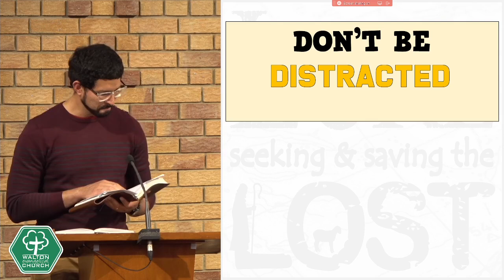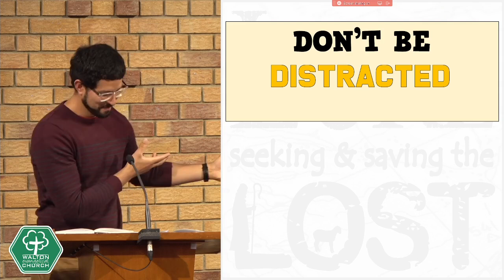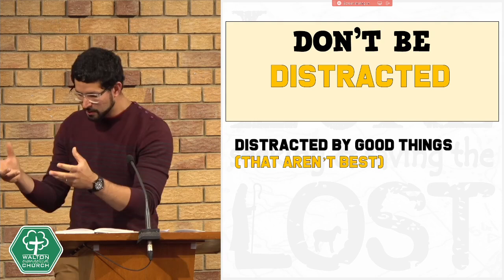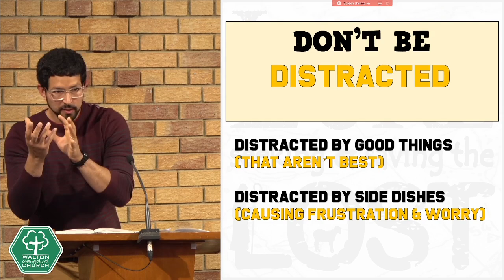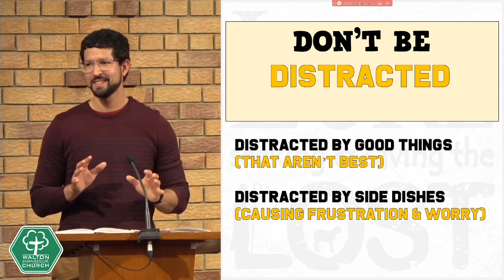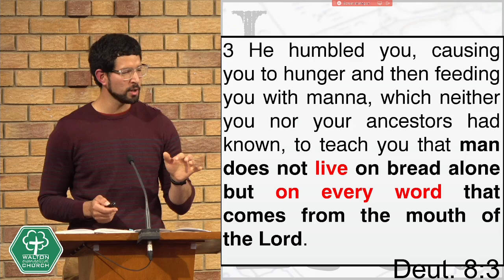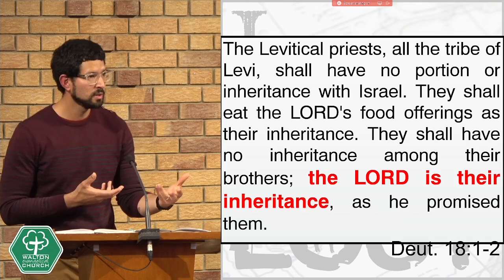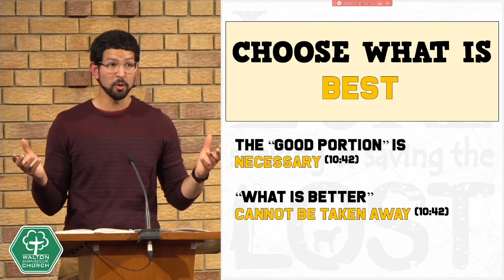22nd September 2024 pm sermon - Luke 10:38-42